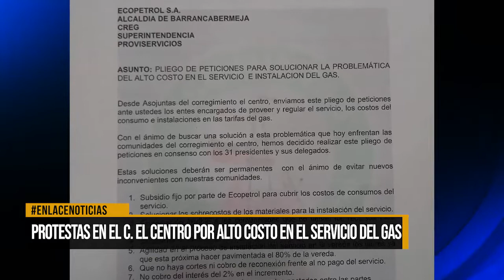Protestas en el Corregimiento El Centro por alto costo en el servicio del gas